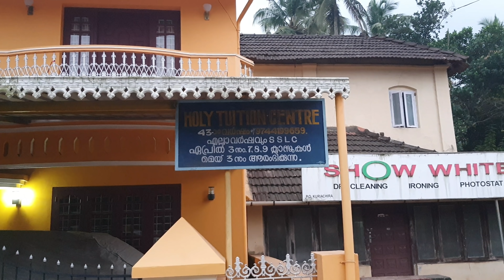2 കൊല്ലത്തിനുശേഷം ഞാൻ സ്കൂളിലേക്ക്😔😒|A School Day In My Life|Ft Johin Joshy